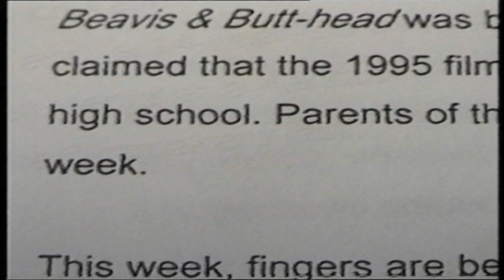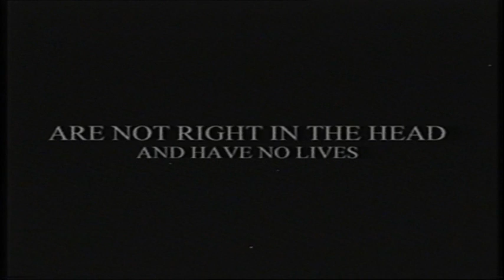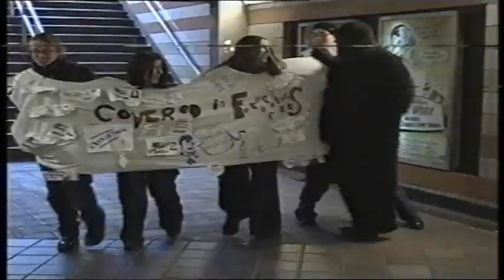Brooklands College Weybridge Showreel 1999-2001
A precursor to university HND Media studies.
Including a shameless rip-off of Jackass